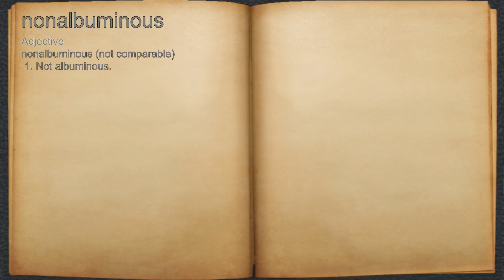What does nonalbuminous mean?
A spoken definition of nonalbuminous.

Intro Sound:
Typewriter - Tamskp